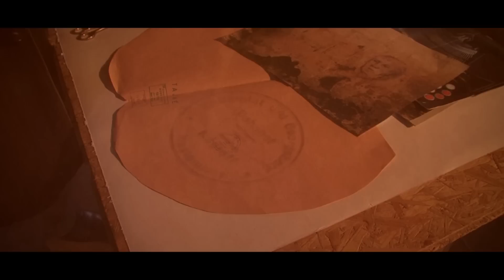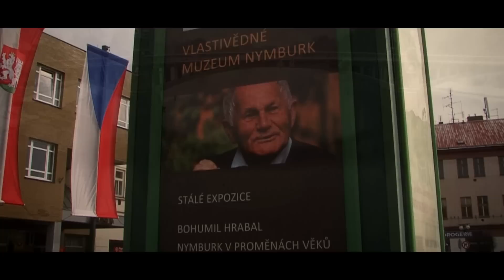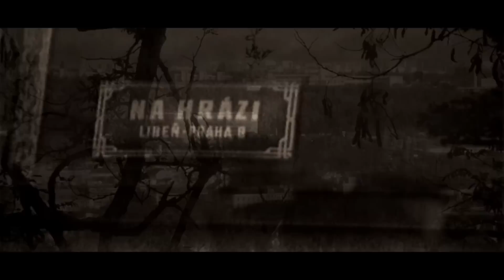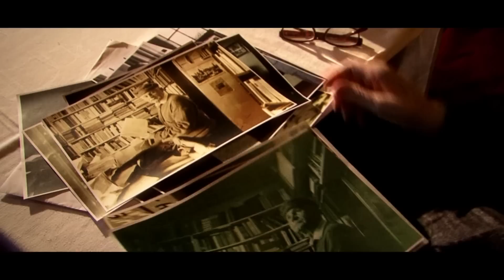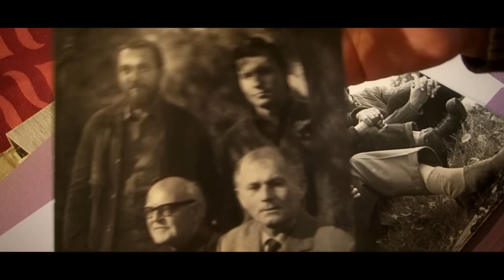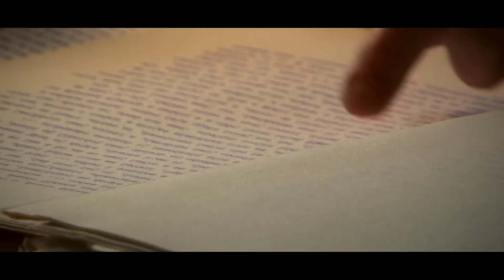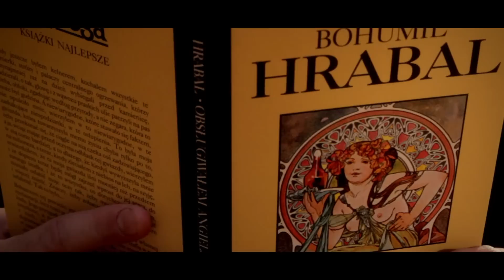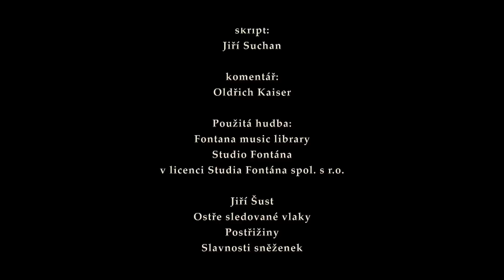BOHUMIL HRABAL: Takže se stalo, že… | HD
Film natočil režisér Oliver Malina Morgenstern  u příležitosti stého výročí narození jednoho z našich nejosobitějších spisovatelů Bohumila Hrabala, autora Ostře sledovaných vlaků, Postřižin, Slavností sněženek a desítek dalších próz. Sedmdesátiminutový snímek představuje malou legendu o životě a díle tohoto velikána, která obsahuje historické záběry, unikátní fotografie i řadu doposud neznámých informací. Na Bohumila Hrabala zde vzpomínají také režiséři Jiří Menzel, Jan Němec a Petr Koliha i představitel začínajícího výpravčího Miloše Hrmy z oscarových Ostře sledovaných vlaků – Václav Neckář. Zvláštní atmosféru filmu dodávají hrané dotáčky a komentář Oldřicha Kaisera.

Režie: Oliver Malina-Morgenstern
Scénář: Martin Suja, Oliver Malina-Morgenstern
Kamera: Oliver Malina-Morgenstern
Hrají: Bohumil Hrabal (a.z.), Egon Bondy (a.z.), Vladimír Boudník (a.z.), Jiří Menzel, Oldřich Kaiser, Jan Němec, Petr Koliha, Tomáš Mazal, Josef Jan Kopecký...